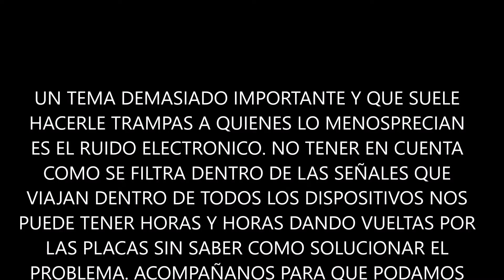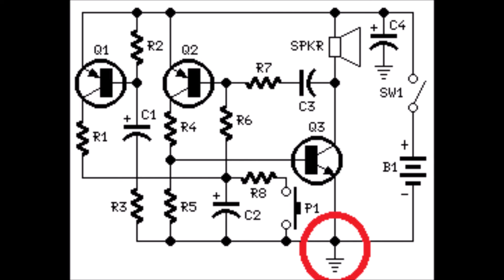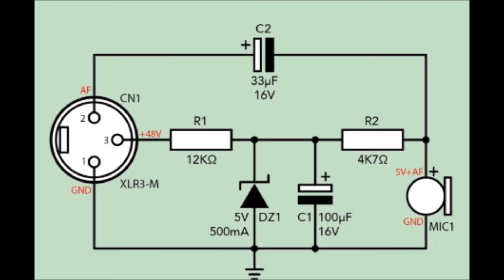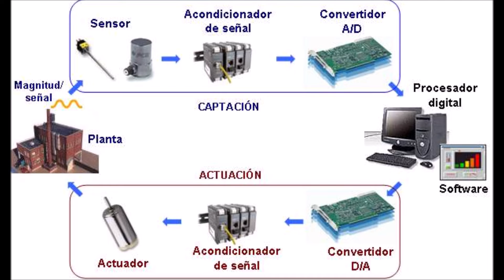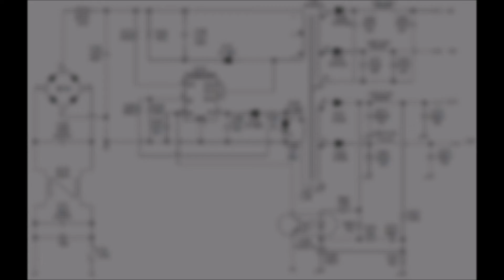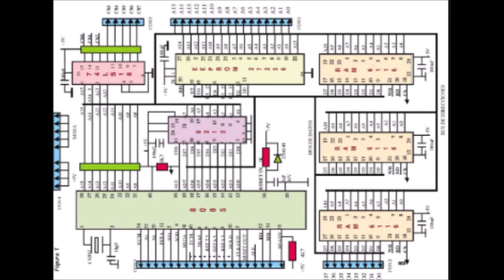EL RUIDO ELECTRONICO EN LOS CIRCUITOS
El ruido esta presente en todos los sistemas electrónicos y se filtra de diferentes formas produciendo diversidad de fallas y averías. veremos en este vídeo como se cuelan en los circuitos y que podemos hacer para evitar los posibles daños que producen.